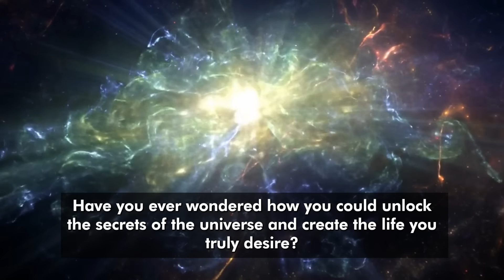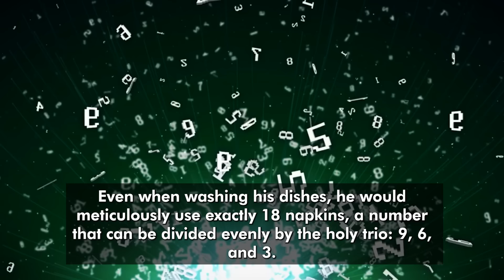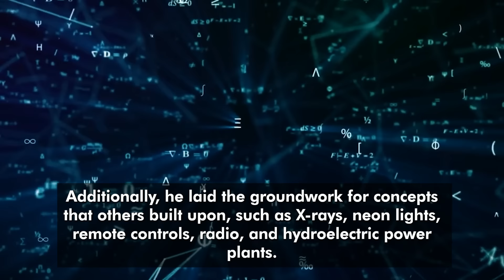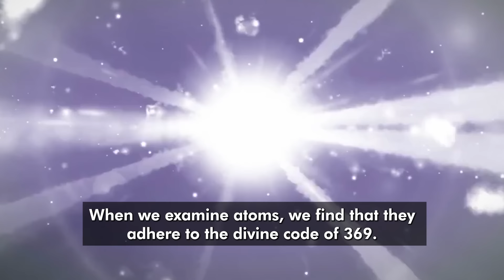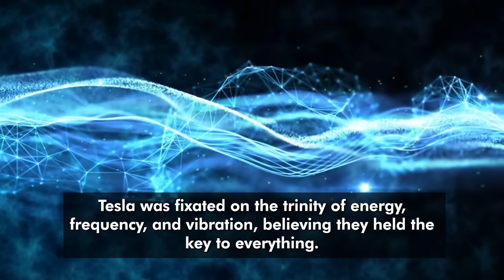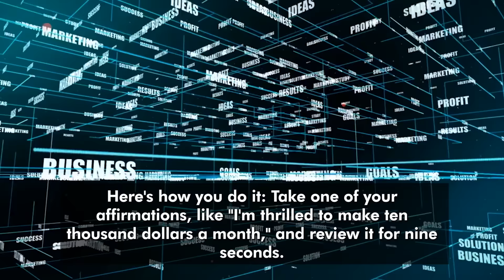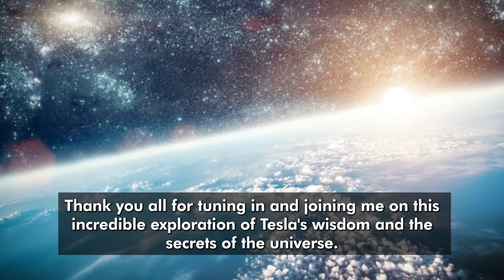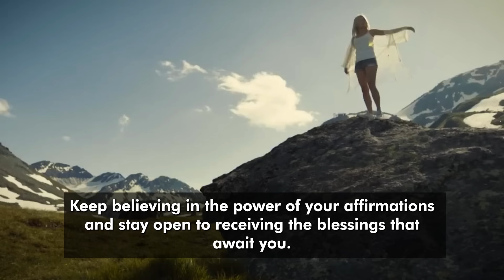SAY Tesla's DIVINE PRAYER - You Won't Believe How Fast It Works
SAY Tesla's SECRET  "369"  Code - You Won't Believe How Fast It Works

Read the 30 Day Miracle Blueprint here:
You Just Need To Repeat 3 Words And Money WILL FLOW EFFORTLESSLY - Law of Attraction